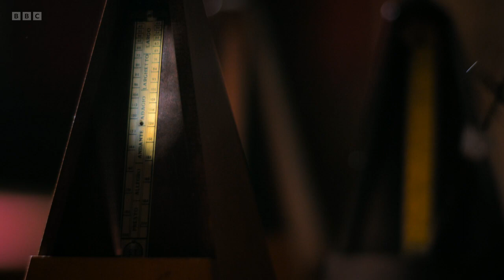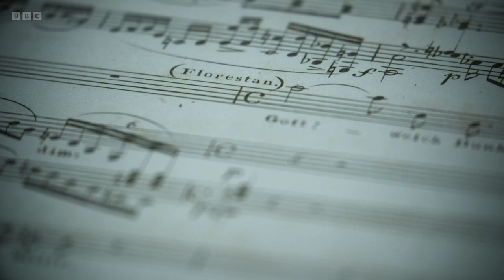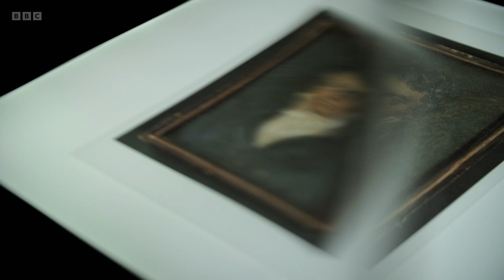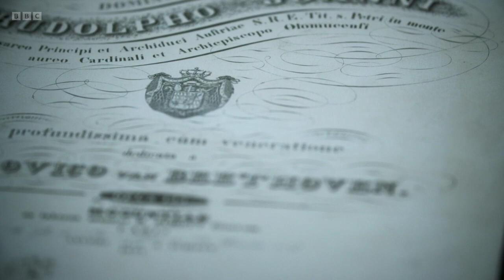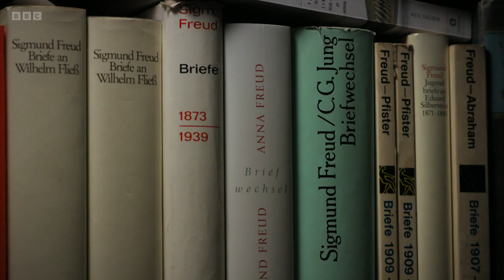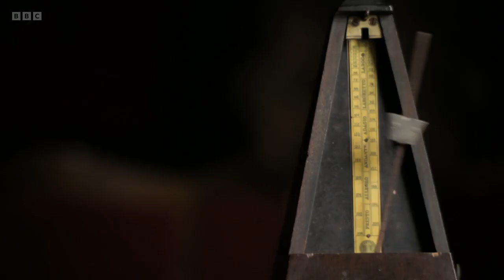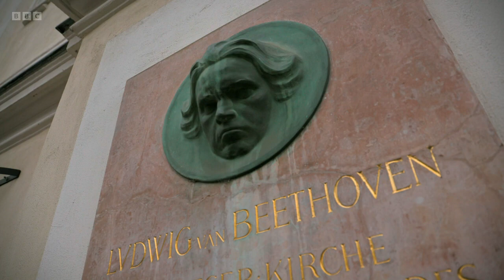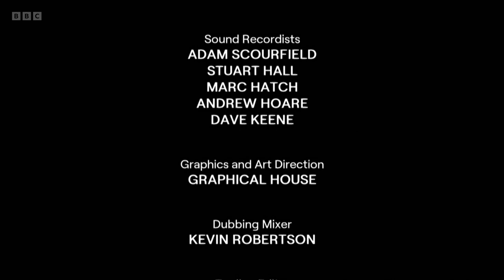Being Beethoven - Episode 3 (BBC)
BBC documentary series. 'We are not in a good state…'

Unfolding chronologically, Being Beethoven grapples with the living, breathing human being often lost behind the myth of the Romantic genius. Beethoven emerges as a man of contrasts and extremes - driven by love, anguish, fury and joy - qualities woven through both his life and his music.

By returning the composer to the context of his own time and place, telling his life story in the present tense, Being Beethoven reveals how the composer’s life frequently appears to follow an entirely different trajectory to his art. What emerges is a complex and often contradictory individual living a life marked by isolation, ill-health and deafness. A man who, despite the frequent wretchedness of his personal circumstances, manages to create musical masterpieces that have enthralled and uplifted the world for 250 years.

Episode 3 finds the composer unmoored and - personally and creatively - desperate to regain control in his every aspect of his life. In 1815, the death of his brother is the catalyst for a long and bitter legal battle for custody of Beethoven's nephew, Karl. What follows is a protracted period during which the composer’s desire for love and family tip over into obsession. Beethoven will, of course, embark on the extraordinary flowering of the late music - the Missa solemnis, the late quartets and the Ninth 'Choral' Symphony - but he doesn’t know that yet.

Musical highlights include Paul Lewis exploring the beauty and brutality of one of the greatest works of the piano repertoire, the Diabelli Variations, and the Takács Quartet playing the sublime Hymn of Thanksgiving.

As well as interviews with Beethoven biographers and scholars such as Jan Swafford and Barry Cooper, the series features contributions and performances from musicians including Iván Fischer, Marin Alsop, the Takács Quartet, Evelyn Glennie, Paul Lewis, Mark Padmore and Chi-chi Nwanoku.